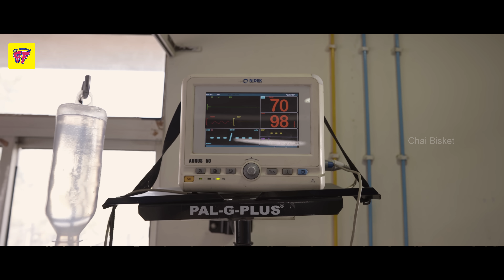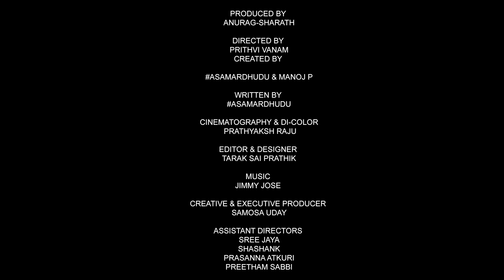30 Weds 21 Web Series | Episode 1: First Night | Girl Formula | Chai Bisket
30weds21, A 6-Episode Original Drama Series.

Directed by - Prithvi Vanam
Written by - అసమర్ధుడు & Manoj P
Cinematography - Prathyaksh Raju
Editing & Designing - Tarak Sai Prathik
Vocals - Deepa Palanad
Guitars & Bass - Sandeep Mohan
Nadaswaram - Ok Gopi
Chorous and vocal arrangements - Jose Jimmy
Mix & Mastering - Arun
Music composed, arranged and programmed by - Jose Jimmy
Subtitles: Shashank Chintalapudi
Cast: Chaitanya Rao, Ananya, Mahendar, Divya, Veerabhadram, Sri Kumari, Narendra Vanam, Anitha Vanam